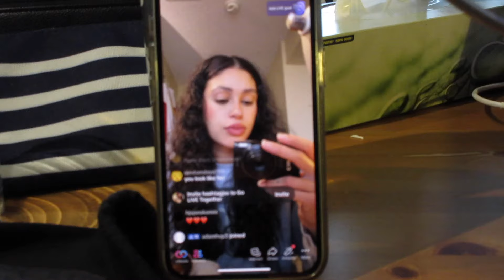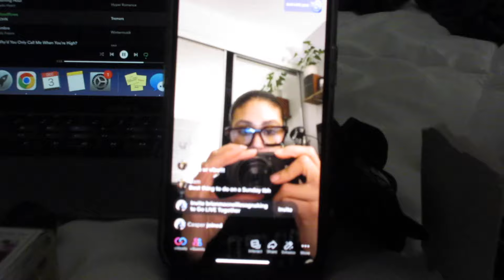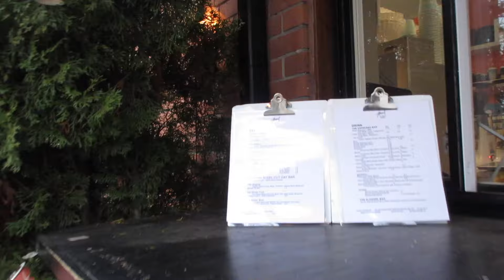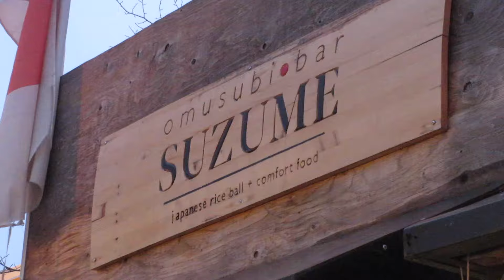toronto vlog: exploring the city, events, life updates | In My 30's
back with another (semi) recent video from back in December! I got a new job, went to an event, met some cool people, and explored the city. hope you enjoy!